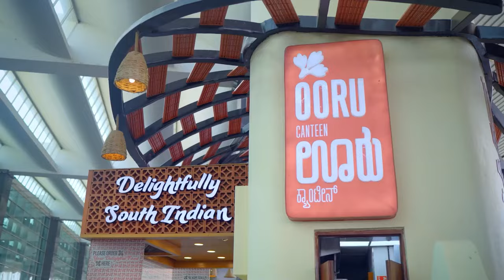Bangalore City - The Image of Emerging India 2023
In this video, we'll take you on a tour of Bangalore, India's Silicon Valley.

As one of the most important hubs of information technology in the world, Bangalore is a city full of opportunity. We'll explore the city's history, highlight its top attractions, and give you a glimpse of what life is like in this rapidly-growing city.

So whether you're looking for a new job or just want to see what life is like in India's silicon valley, this video is for you! Bangalore is a fascinating and exciting city, and we'll show you all the highlights in this video tour.

★ 𝗠𝗨𝗦𝗜𝗖 𝗖𝗥𝗘𝗗𝗜𝗧

Indian Type Beat (Goli Maar) · The Dön Beatz
Indian Type Beat (Goli Maar)

★ This Video Is Edit In 𝗣𝗿𝗲𝗺𝗶𝘂𝗿𝗲 𝗣𝗿𝗼 𝗰𝗰
★ It Take Lots Of Efforts To Make These Kind Of Videos For You !
★ 𝗧𝗵𝗲 𝗦𝘁𝗼𝗰𝗸 𝗙𝗼𝘁𝗮𝗴𝗲𝘀 𝗪𝗵𝗶𝗰𝗵 𝗶 𝗦𝗵𝗼𝘄𝗲𝗱 𝗜𝗻 This Video Only Happen Because Of 𝗧𝗵𝗲𝘀𝗲 𝗬𝗧 𝗖𝗵𝗮𝗻𝗻𝗲𝗹𝘀
★ Shout- Out To These YT Channels
★ SPECIAL THANKS To These Creators
BEST & BUDGET GEARS

Best Budget Drone
My Budget Camera
My Budget Tech-Bag
Best Laptop For Editing
My Personal Laptop For editing stuff
My Gimble (Ronin SC)
My Secondary Lense
My Kit Lens
My Tripod
Best Go-Pro For Vlogging
Best Go-Pro For Cinematic